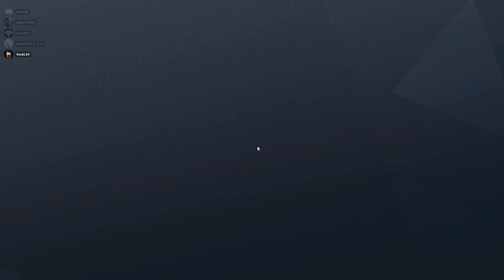理論値最強！？システム的に必敗のテクニックが再来してしまう。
国内最大規模FPSゲームコミュニティ「60FPS」
ゲームPCスペック
CPU：i9-7900X
グラボ：GeForceR GTX 1080 Ti SLI
メモリ：64GB
デバイス＆配信、編集ソフト
マウス：RAZER lancehead
ヘッドセット：RAZER THRESHER
イヤホン：Razer Hammerhead Pro V2/ …
マウスパッド：RAZER INVICTA
キーボード：Razer BlackWidow Chroma V2(US配列/黄軸ver)
ゲーミングチェア：AKRACING Nitro ゲーミングチェア (グリーン)
モニター：LG 湾曲ワイドモニター
ミキサー：AG03
録画ソフト：shadowplay(share)です
編集ソフト：Videostudio10

マウス設定
振り向き：腰だめ20センチ/ADS(覗き込み)40センチ
右上の数字はなんですか？→FPS値(フレームレート)です
左下のSCカウンターってなんですか？→スーパーチャットカウンターです
編集ソフトはなんですか？→videostudioです
画像編集ソフトはなんですか？→Photoshop Elementsです
配信ソフトはなんですか？→OBS Studioです
父ノ背中抜けたんですか？→抜けてません
今気になっているゲームは→Batalion 1944です
無職ですか？→会社員です。
てんちむのこと好きですか？→友達として好きですよ。